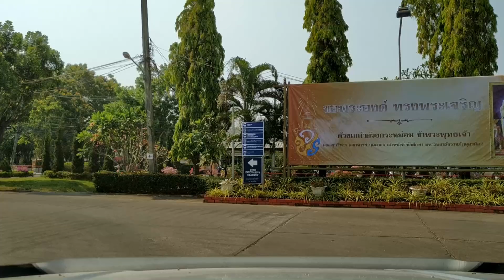ไม่ใช่คนลาว พาเที่ยวอุตรดิตถ์( Vlog Uttaradit province)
แอดมินเป็นคนไทย เป็นคนอุตรดิตถ์ ยืนยันนะ 555 พาเที่ยวอุตรดิตถ์บางส่วน ชมสภาพชุมชนของเมืองอุตรดิตถ์